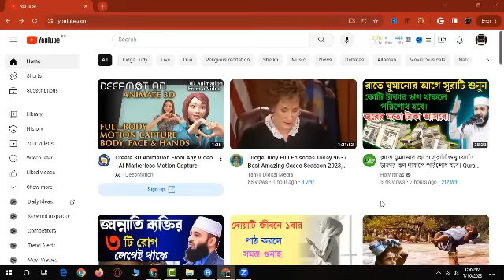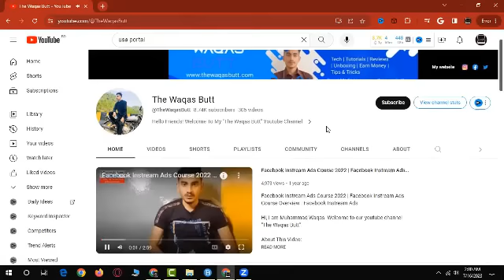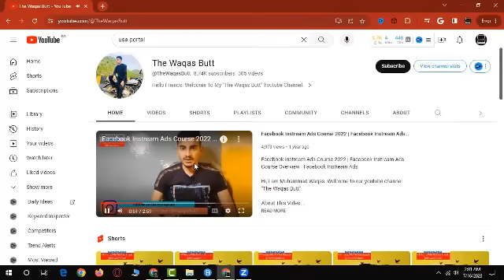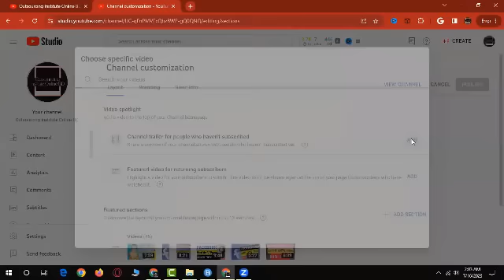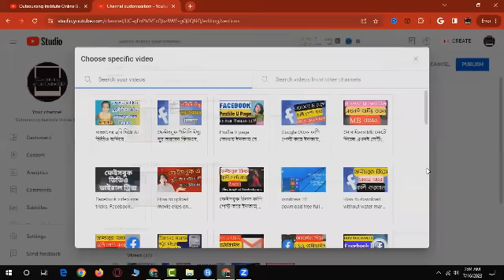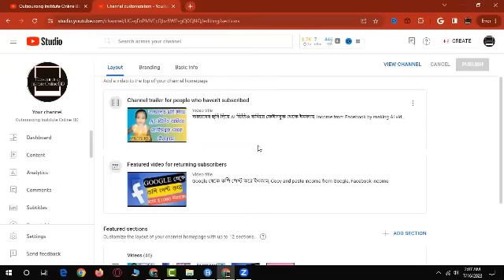চ্যানেল গ্রো করতে ট্রেলার ভিডিও সেট করুন, How to set trailer video on youtube channel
আমার  ইউটিউব চ্যানেলে স্বাগতম!

আমরা একসাথে একটি অবিশ্বাস্য যাত্রা শুরু করার সাথে সাথে youtube জ্ঞানের জগতে পা বাড়াব। আপনাকে আমার youtubechannel দর্শকদের সম্প্রদায়ে যোগদান করতে দেখে আমি আনন্দিত। youtubetips এর শিক্ষণীয় বিষয়বস্তুর বিভিন্ন পরিসর অন্বেষণ করতে পেরে আপনিও আনন্দিত হন।

এখানে, আপনি আকর্ষণীয় youtubetutorial ভিডিওগুলির একটি ভান্ডার পাবেন যা আপনার অনন্য আগ্রহগুলি পূরণ করে৷। অন্তর্দৃষ্টিপূর্ণ টিউটোরিয়াল এবং চিন্তা-উদ্দীপক আলোচনা কিছু না কিছু আছে।

আমার শীর্ষস্থানীয় youtubetipsvideo গুলি আপনাকে অনুপ্রেরণা দেয়, শিক্ষিত করে । আমি প্রতিটি ভিডিওতে আমার হৃদয় এবং আত্মা ঢেলে দিই, আমার সাথে কাটানো প্রতিটি মুহূর্ত আপনার সময়ের মূল্যবান তা নিশ্চিত করে।

তাই আপনি এখানে শিখতে থাকুন, আমি আপনার YouTubemonetizetion অভিজ্ঞতাকে অসাধারণ করতে এখানে আছি। আমাদের YouTube পরিবারে স্বাগতম!

your quarries:-
how to set trailer video,
how to set trailer video on youtube channel,
how to create a trailer video,
how to set a video as channel trailer on youtube,
how to create a video trailer for your premiere,
how to create trailer video for youtube,
how to hook up big tex trailer,
how to hook up doubles trailers,
how to set channel trailer,
how to add channel trailer,
how to create trailer video,
how to create trailer video in premiere pro,
how to create a book trailer video,
how to create trailer video in mobile,
how to add trailer to youtube premiere,
how to set a channel trailer,
set up your cgi federal profile,
how to set trailer gain,
how to set trailer brake,
how to set a trailer on youtube,
how to set up a trailer,
how to create cinema title,
how to pin a trailer,
how to set up hulu,
how to set up rstudio,
how to set up open reel,
set up 2006 trailer,
how to set up a tool trailer,
how to hook up to trailer,
how to connect 3 displays,
set up 3 trailer